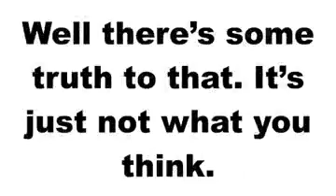Half Day Diet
Shows you the 3 Steps To Burn Fat Like You`re On A Low Carb Diet, But You`re Not!